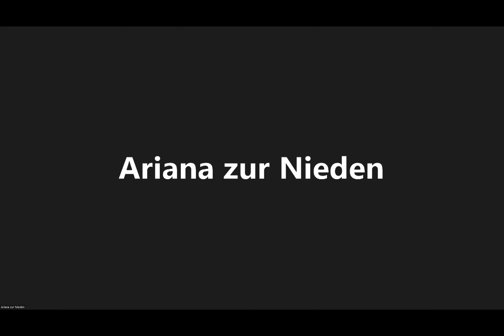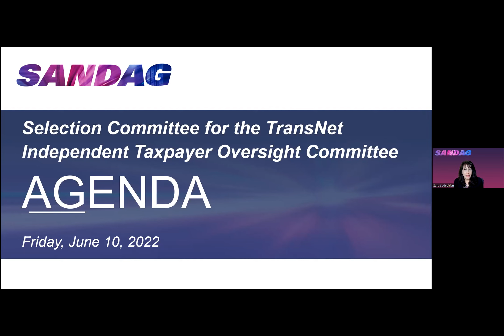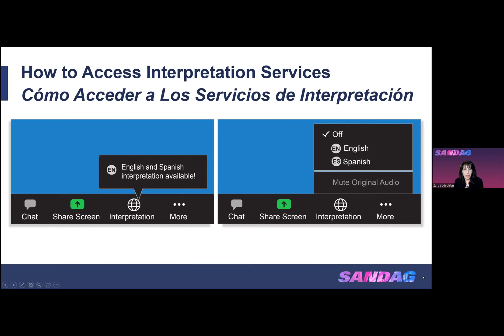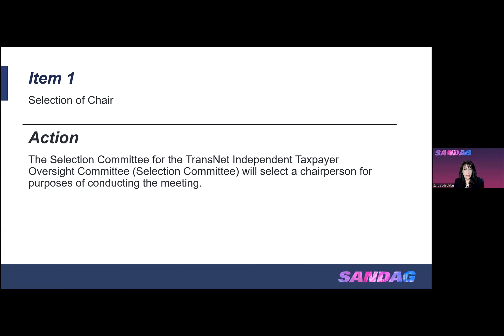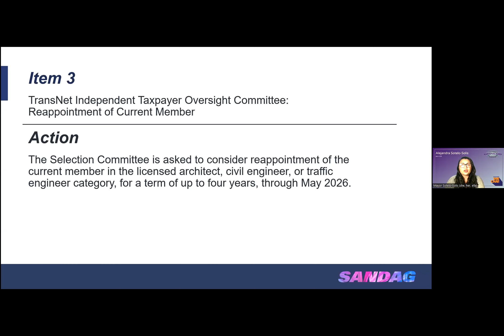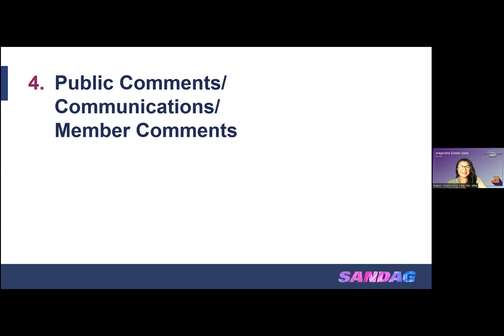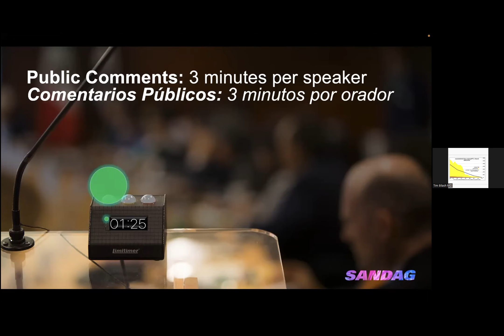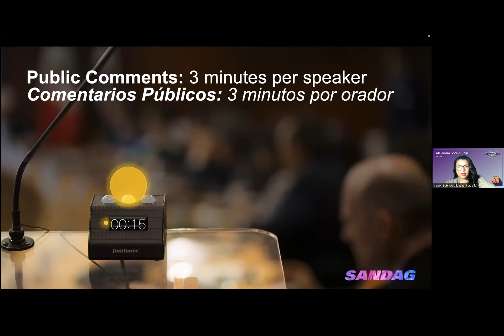Comité de Supervisión del Contribuyente Independiente de TransNet - 10 de junio de 2022